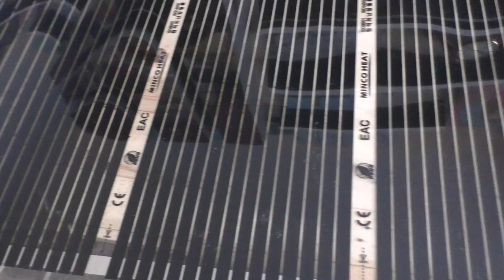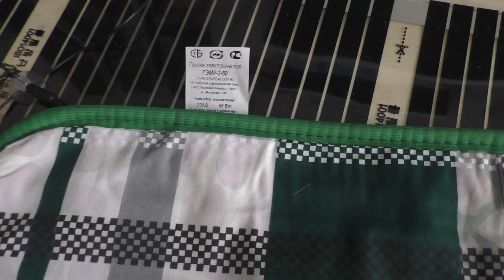Кильчевание черенков винограда. Что это, как и зачем?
В ожидании времени проращивания черенков, поговорим о таком приеме, как кильчевание. Что это такое, для чего оно нужно, как его сделать.